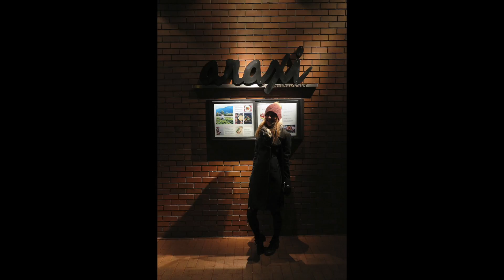Whistler Christmas 2016 (2/2)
My first vlog!! Part 2 of our weekend in Whistler BC! G+Ts at Bar Oso,  Whistler Film Fest music showcase and dinner at our favourite, Araxi! Enjoy! ^_^